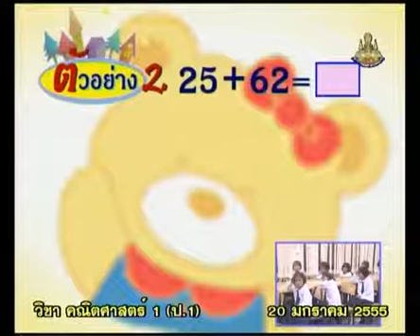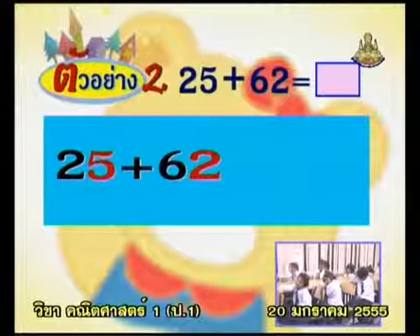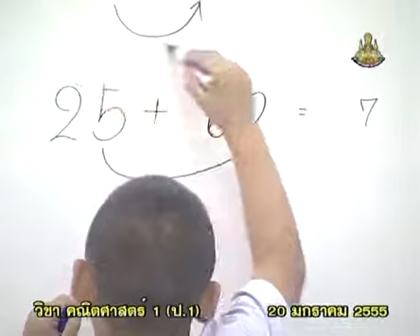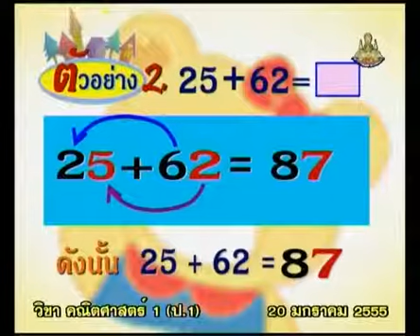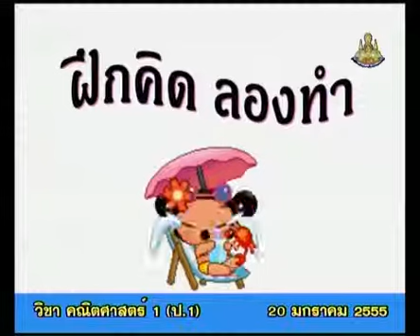530+C+คาบที่4/4++mathp1+dltv54p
530+C+คาบที่4/4++mathp1+dltv54p
13  การบวก-ลบ : จำนวนที่มีผลลัพธ์และตัวตั้งไม่เกิน 100
13.1  การบวกแนวนอน